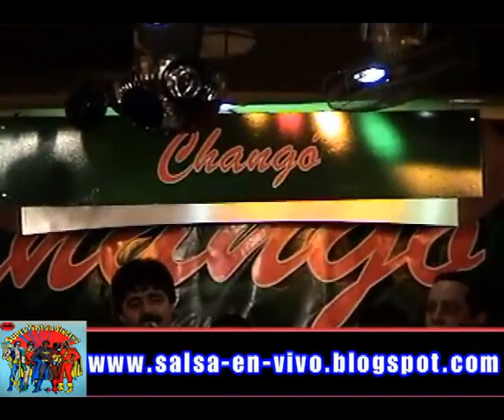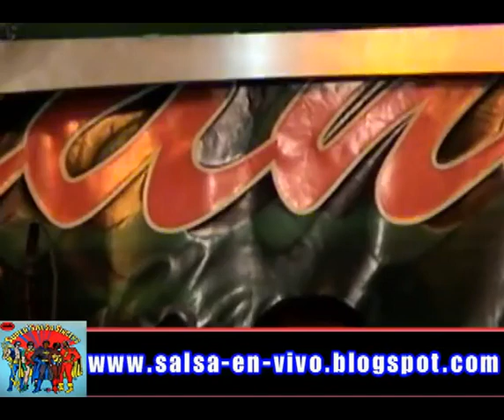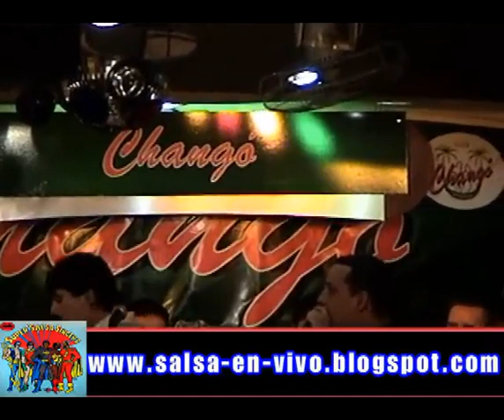Los Soneros del Apollo Sound en vivo desde el Club Chango - Colombia - Feliz me Siento